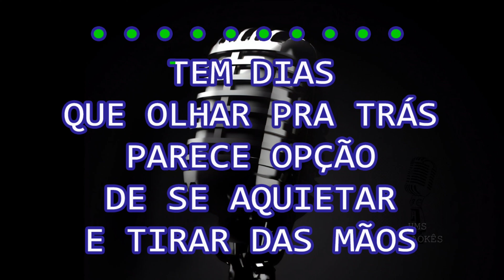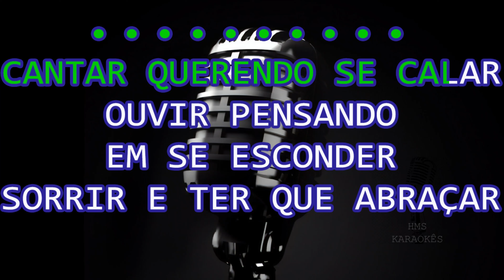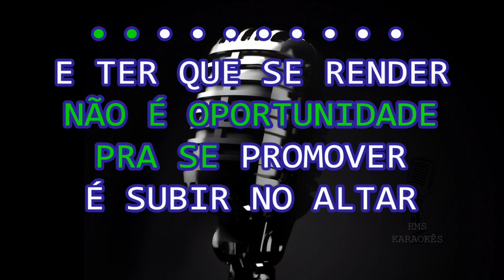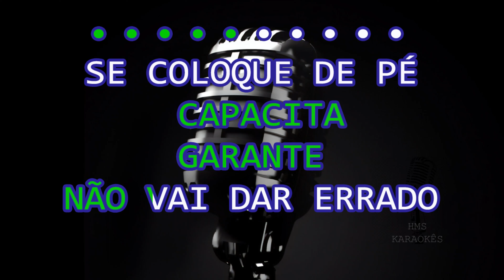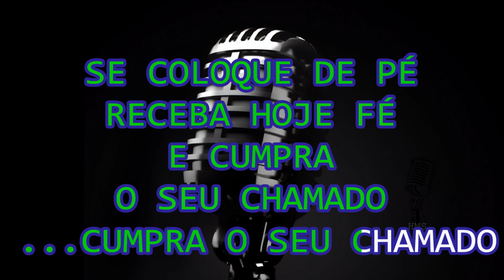Eliane Martins | Cumpra o Seu Chamado | Com Letra | Legendado | 4K